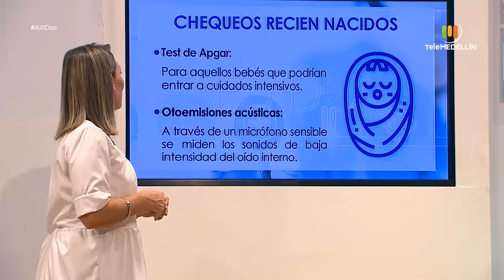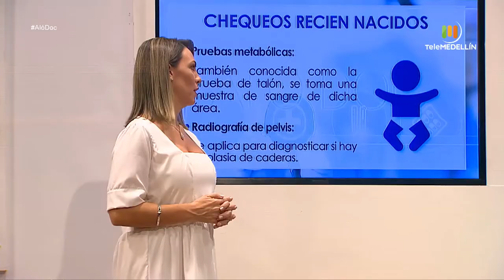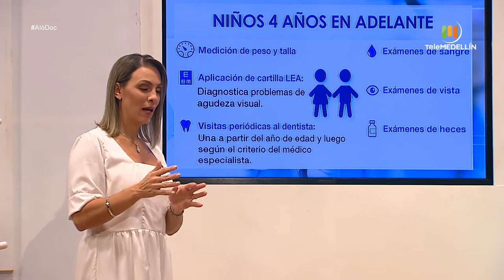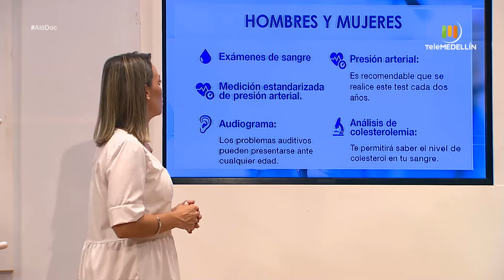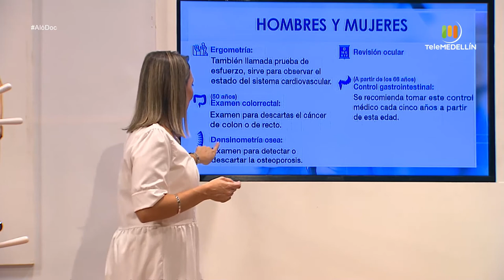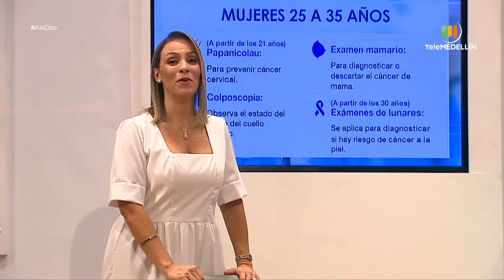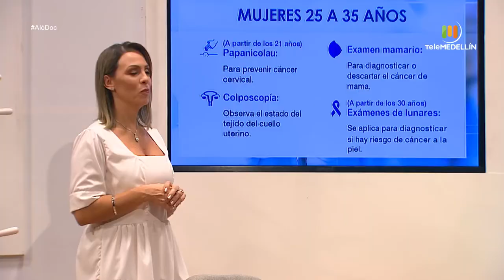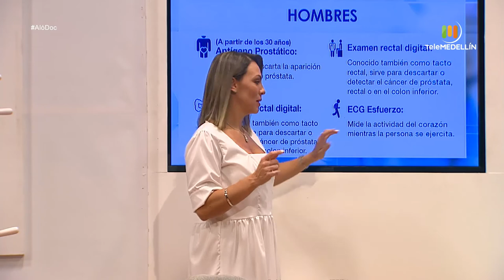La importancia de los chequeos médicos [Aló, Doc] Telemedellín